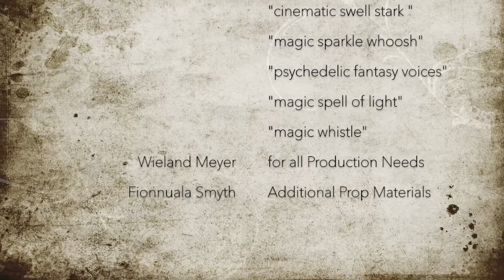The Tree of Youth - A Short Stop Motion Animation by Miguel Castro